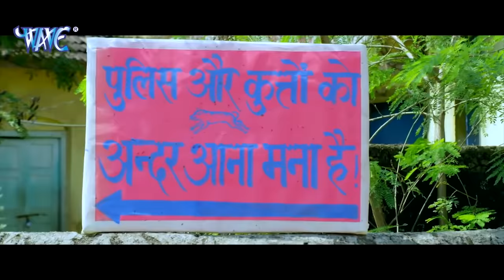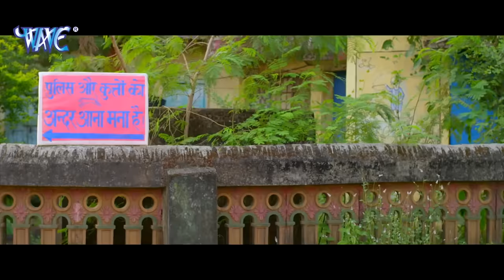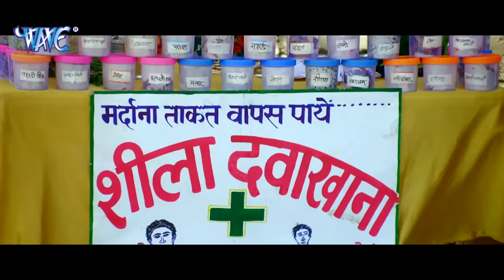बिहार के शेर - HD 2019 - Pawan Singh - Bhojpuri Superhit Movie 2018 HD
बिहार के शेर - HD 2019 - Pawan Singh - Bhojpuri Superhit Movie 2018